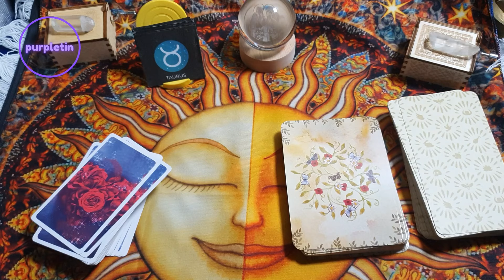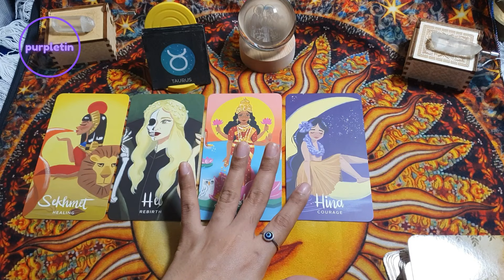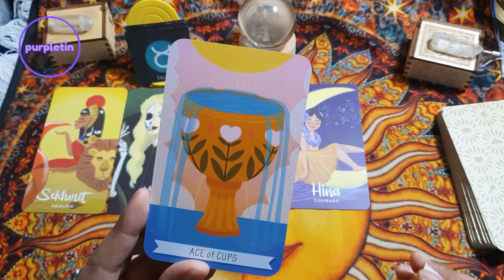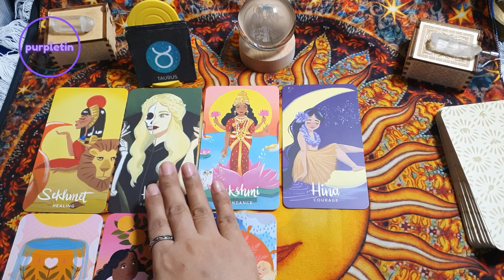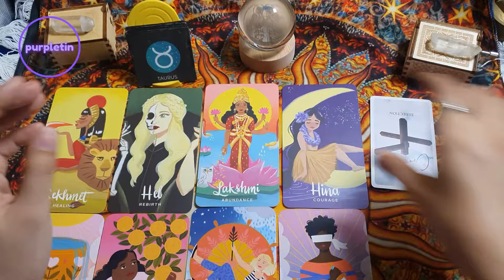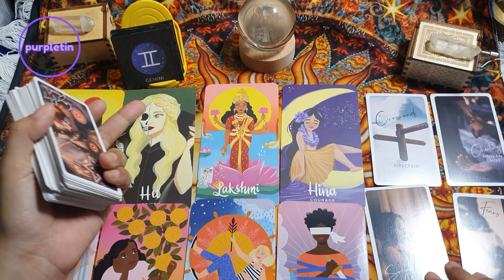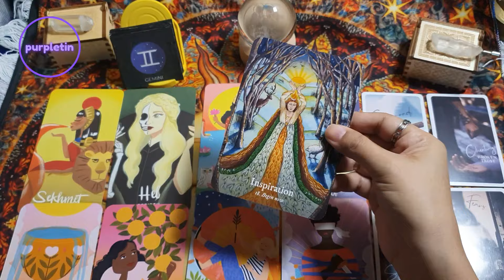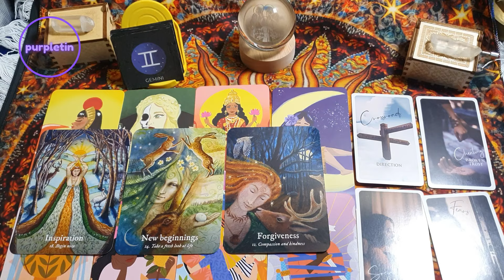GEMINI ♊️ April 8-14 ✨️ May matatanggap na BLESSINGS ✨ May STALKER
Free readings?